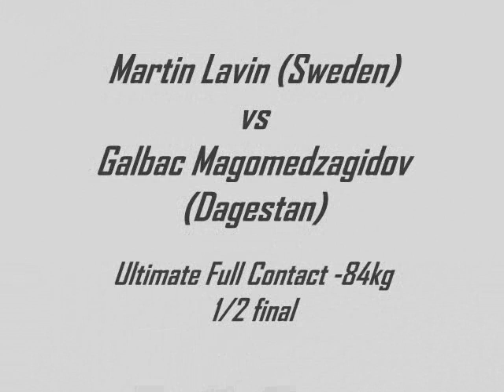WUFC Portugal 2010 - Martin Lavin (Sweden) vs Galbac Magomedzagidov (Dagestan)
Martin Lavin (Sweden) vs Galbac Magomedzagidov (Dagestan)
Ultimate Full Contact -84kg 1/2 FINAL

16th WORLD ULTIMATE FULL CONTACT - Feira S. Mateus
16º Campeonato Mundial de Ultimate Full Contact - Feira São Mateus
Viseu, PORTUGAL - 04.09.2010